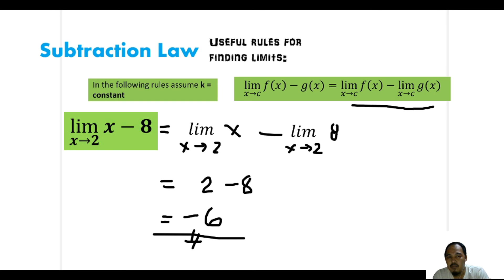Limits Subtraction Law